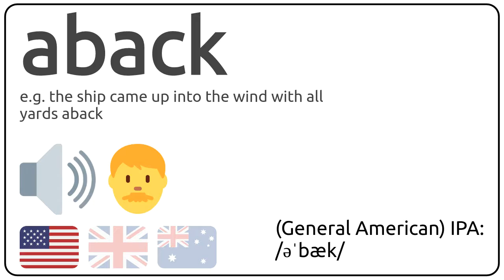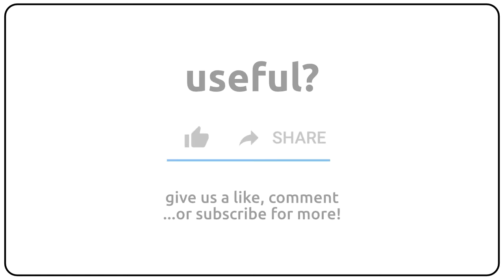How to pronounce aback in english?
How to pronunce aback in english
How to pronunce aback in american accent 🇺🇸?
How to pronunce aback in british accent 🇬🇧?
How to pronunce aback in australian accent 🇦🇺?

Como se dice aback en ingles?
Como se pronuncia aback en ingles?